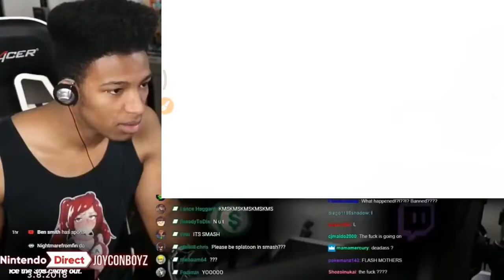Try to Get All Ships in The Azur Lane x Hololive Collaboration Event, in a Nutshell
Wkwk nemu ide buat bikin ginian, mumpung gue kelar dapetin semua kapal di event collab Azur Lane x Hololive ini! Semangat buat kalian yang belom kelar, masih ada 2 hari lagi kok tenang aja UwU

Maapkan kalo editannya jelek, gue terlalu males ngedit ginian soalnya:v

Yang ingin berteman in game bisa add
IGN : M i u
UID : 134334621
Server : Lexington

Para vvibu jangan lupa cek blog gue, disitu kalian bisa download berbagai wallpaper anime keren, tema android anime, dan kebutuhan vvibu lainnya:v

《 Info Tambahan 》